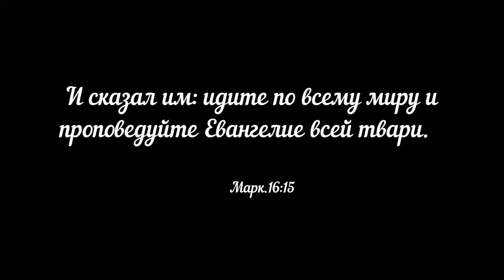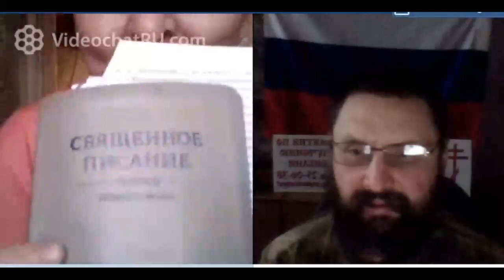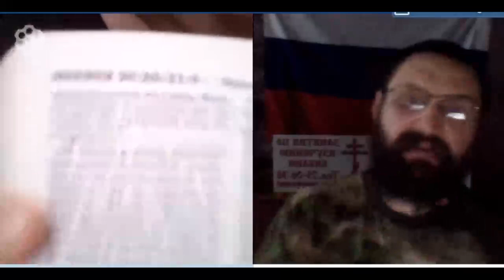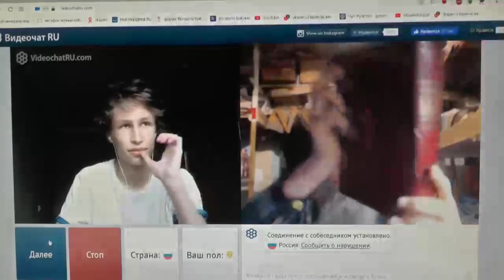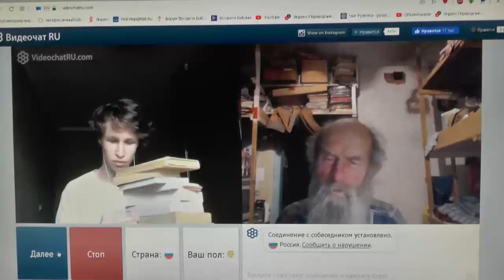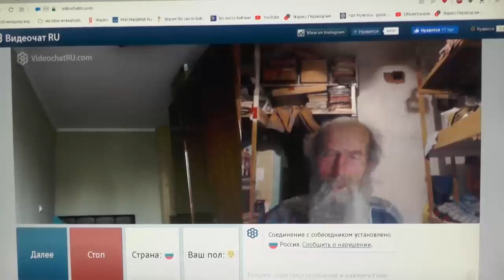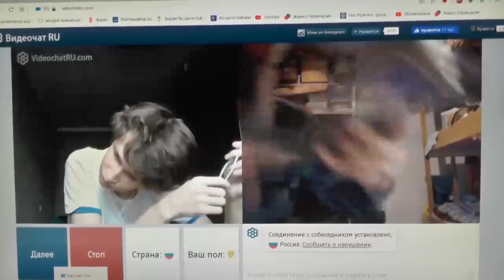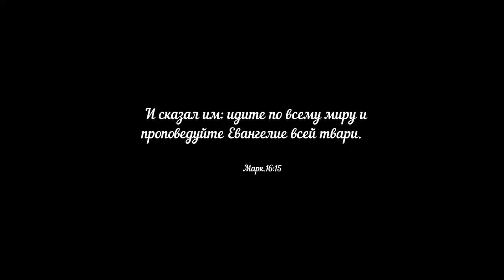№2. Воскресное благовестие в чатрулетке братией. 17 11 2019